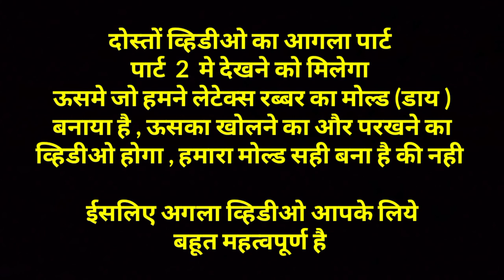white Latex Rubber Mold लेटेक्स रब्बर मोल्ड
Latex Rubber Mold लेटेक्स रब्बर मोल्ड